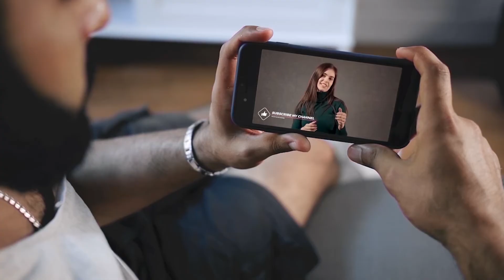The Longest Wars Ever To Be Fought In Human History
Wars have been waged ever since humans developed the first tools and built weapons. While some have defined our immediate existence—both World Wars, for instance—they are in actuality a blip in the annals of military history. In fact, there are dozens of wars that have been fought over decades or even centuries. Starting with the Reconquista and ending with the Mexican Indian Wars, this article will examine the eight longest conflicts in human history.
8. The Mexican Indian Wars
7. The Arab-Byzantine Wars
6. The Ottoman Wars In Europe
5. The Germanic Wars
4. The Roman-Persian Wars
3. The Byzantine-Bulgarian Wars
2. The Anglo-French Wars
1. Reconquista